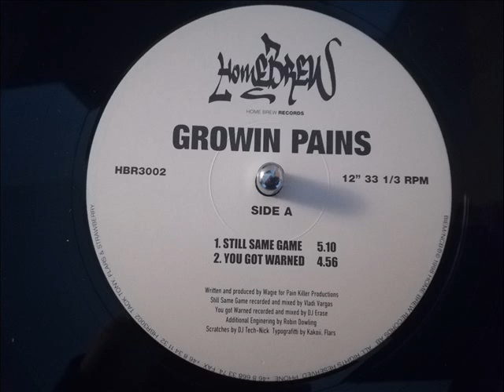Growin Pains - you got warned